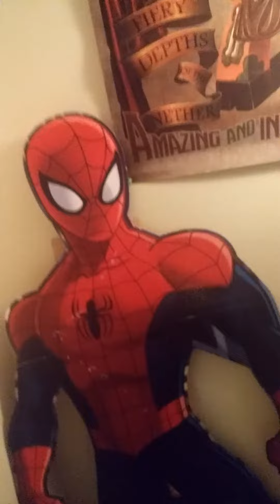Batman the killing joke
Awesome dude9 makes a Batman movie even though it has spiderman